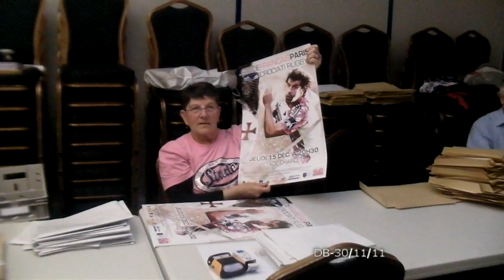28 novembre 2011 - Affiches Parme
28 novembre 2011 - Affiches Parme